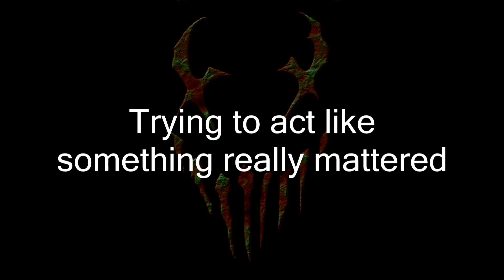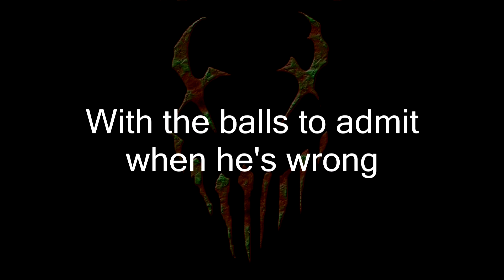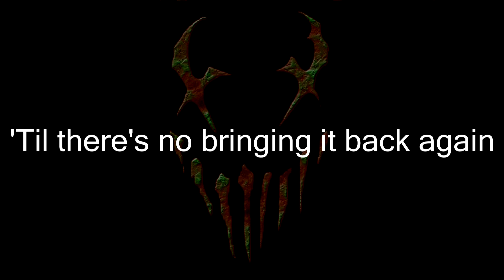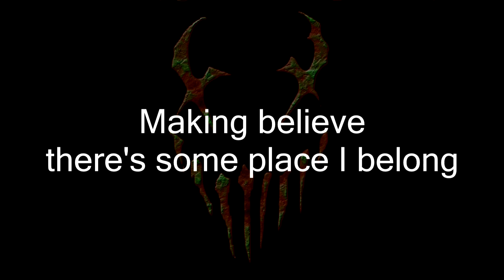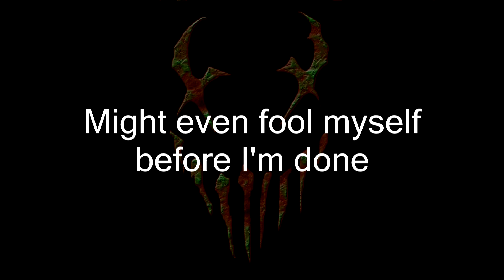Mushroomhead - The Wrist (Lyrics)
song: The Wrist
artist: Mushroomhead
album: Superbuick

Hey, I can't believe 2021 is almost over, I kinda felt like I wasted it, but doesn't matter, here we end the year with a different band that I wanted to do time ago since I started to upload Slipknot stuff lately, and yes, I'm uploading their (proclaimed by the fans) rival band Mushroomhead, it was hard for me to decide what song to use since most of their stuff I like is kinda repetitive lyricwise, but this song in particular is my favorite and there you go, happy new year 2022, it will be another year with more lyric videos, maybe from other different bands